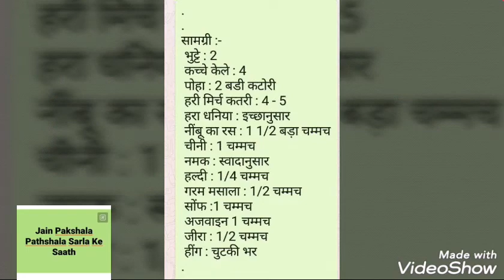Bhutte ke cutlet / corn cutlet/ भुट्टे के स्टफ्ड क्रंची कटलेट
Bhutte ke cutlet